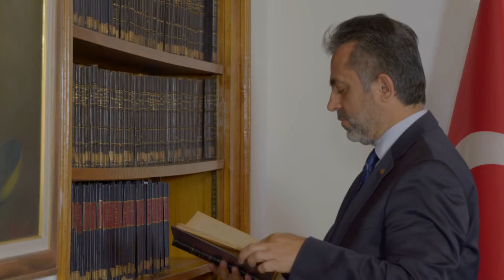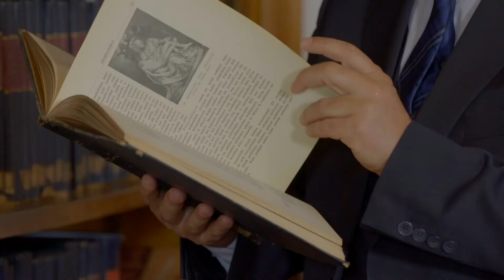İstanbul Üniversitesi Edebiyat Fakültesi Dekan Röportajı Yönetmen Ersin Çetintaş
İstanbul Üniversitesi Edebiyat Fakültesi Dekanı Prof. Dr. Hayati Develi röportaj Yönetmen Ersin Çetintaş